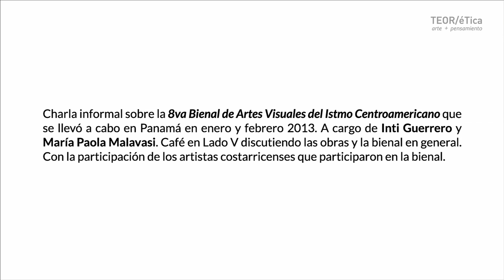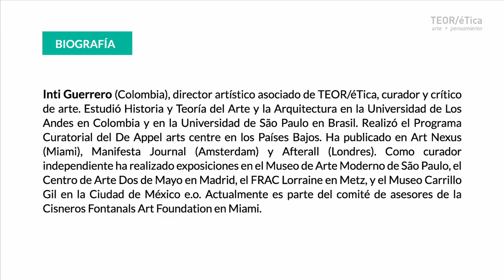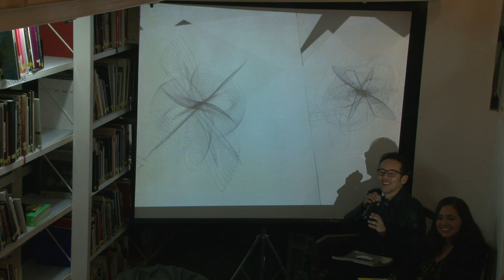Reporte BAVIC 8 -- Crítica en vivo, con café y té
Charla informal sobre la 8va Bienal de Artes Visuales del Istmo (Panamá, enero-febrero 2013)
20 de febrero, 2013
Por Inti Guerrero y María Paola Malavasi

Charla informal sobre la 8va Bienal de Artes Visuales del Istmo Centroamericano que se llevó a cabo en Panamá en enero y febrero 2013. A cargo de Inti Guerrero y María Paola Malavasi. Café en Lado V discutiendo las obras y la bienal en general. Con la participación de los artistas costarricenses que participaron en la bienal.